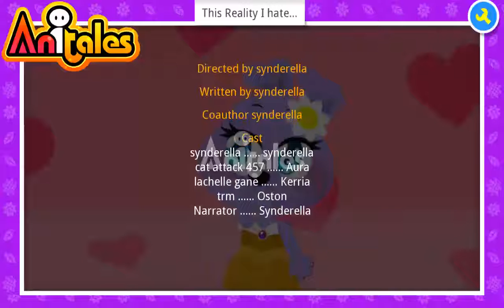Anitales: "This Reality I hate..." - synderella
''Wake up', Aura said'. 'This Reality I hate...' created by synderella using the Anitales app.